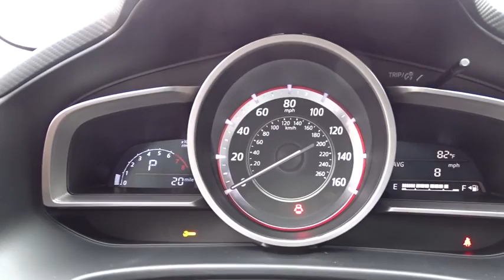2016 Mazda Mazda3 Longview, Tyler, Marshall, Carthage, TX, Shreveport, LA G1320244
New 2016 Mazda Mazda3
2016 Mazda Mazda3 i Touring - Stock#: G1320244 - VIN#: JM1BM1V78G1320244